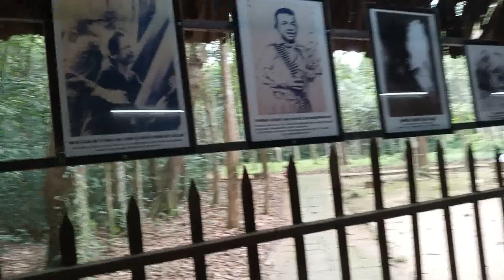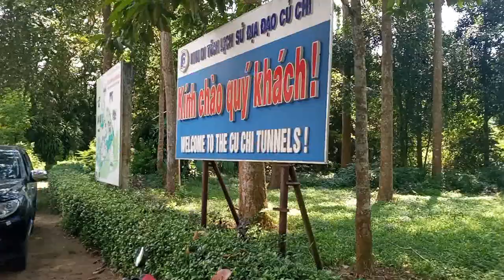thăm khu di tích củ chi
du lịch,giải trí khám phá tông hơp